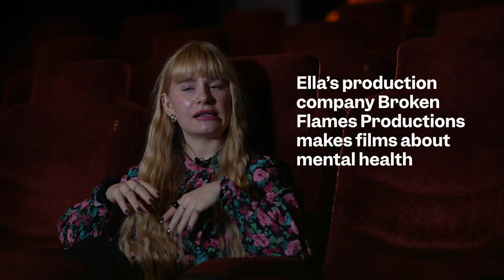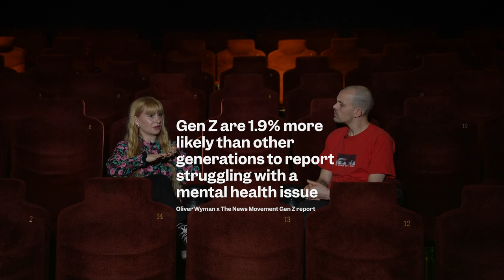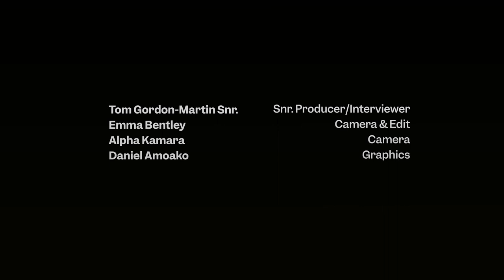Ella Greenwood: How I...became a director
Ella is filmmaker, writer, and mental health advocate. She sat down with us to tell us how she got into making movies, tips for breaking into gated industry and how she used her depression to inspire her movies

Her mental health work includes being an ambassador for leading teen mental health charity stem4, plus  she is the Founder of Broken Flames Productions which has worked on several mental health based projects. Her work has meant she's a Women of the Future Award Winner and a Forbes 30 Under 30 Honouree.

Chapters:

00:30 How it started
01:30 Passion for cinema
02:00 Pitching to agents
03:50 Mental health
05:18 Failure

Big thanks to Ella Greenwood for his time and sharing his story with us.

Produced by Tom Gordon-Martin
Camera/edit by Emma Bentley
Camera by Alpha Kamara

Want to see more of our stuff? We don't blame you

If you've got this far, well done, you are a dedicated TNM viewer.

If you've scrolled past the hashtags, you are very dedicated, or just nosey... Make sure you've subscribed (pls) and comment 'Emma sent me' - let's see how many people have reached super-fan.